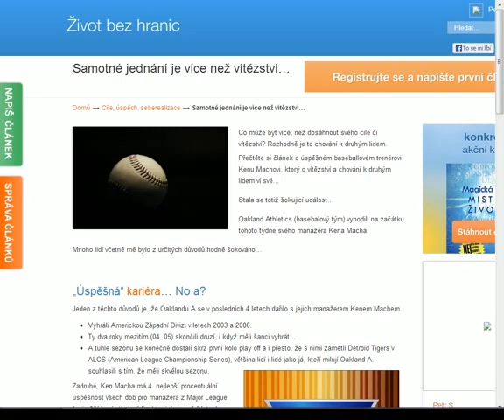Samotné jednání je více než vítězství...